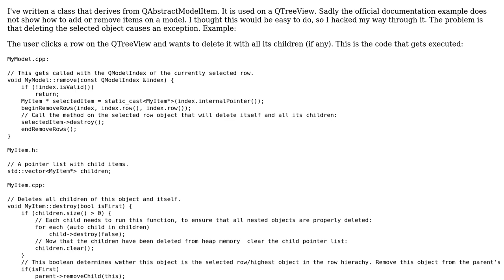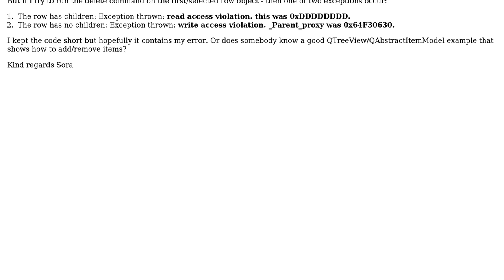QTreeView/QAbstractItemModel - delete causes exception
With thanks & praise to God, and with thanks to the many people who have made this project possible! You are responsible for your own actions.